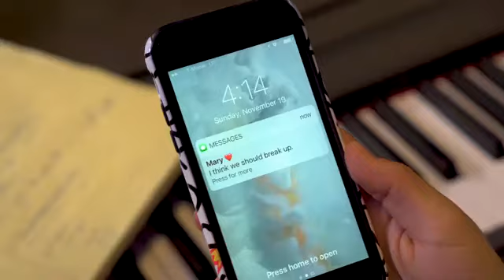Musical Fiction Rudy Mancuso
Rudy Mancuso Music fun funny